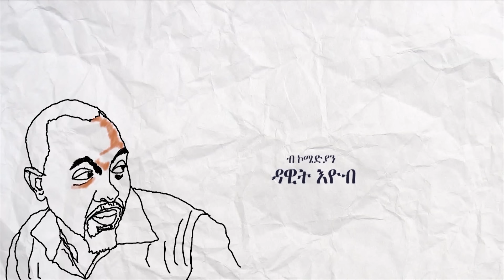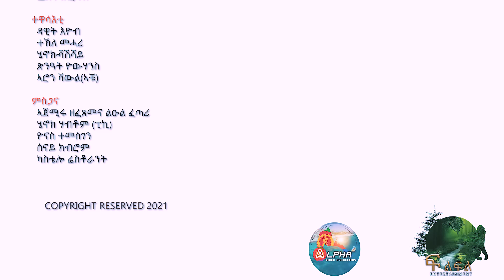በርሀ ቐዋዲ BY DAWIT EYOB New Eritrean Comedy 2021 ፍልፍል ኢንተርተይመንት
በርሀ ቀዋዲ ፍልፍል ኢንተርተይመንት New Eritrean Comedy 2021